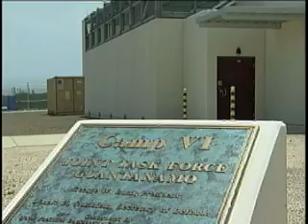Gitmo trials/Hamdan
المحاكمة العسكرية للمتهم في تنظيم القاعدة، سائق اسامة بن لادن سليم حمدان في القاعدة العسكرية الاميركية في جوانتانامو، كوبا.